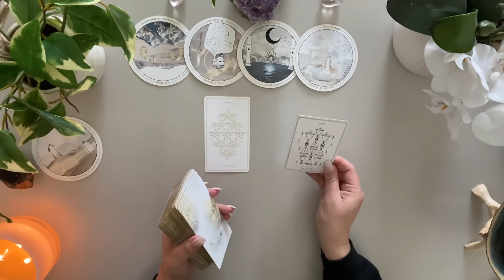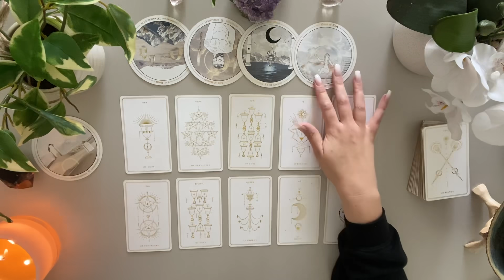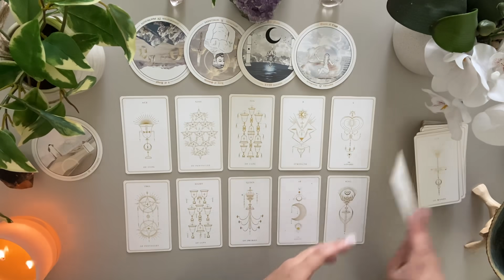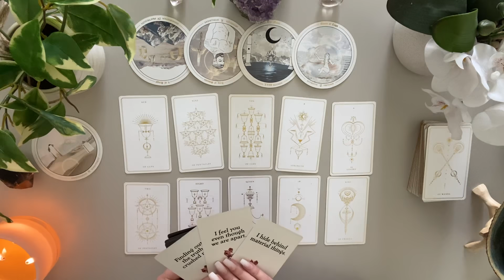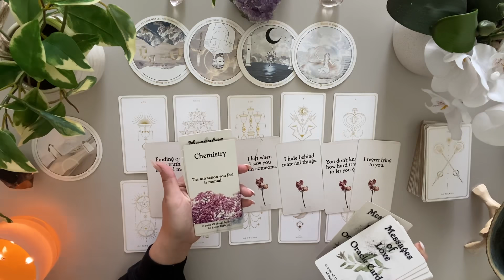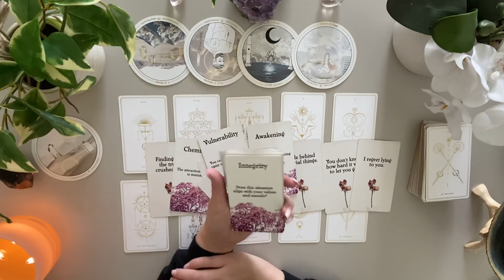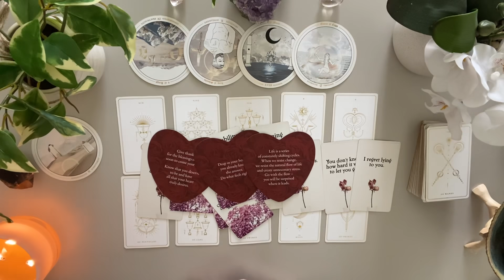Aquarius Love ♒️ Someone Knows You’re The Best They Ever Had 👀 But You Need To Know This One Thing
🤍 MAY LOVE READING

Love & Peace
Charlie T.